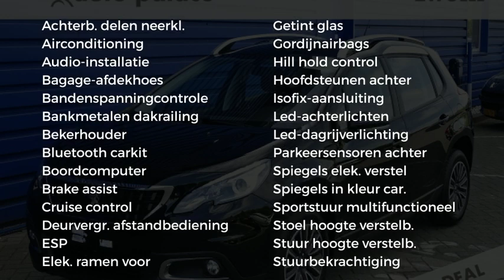Peugeot 2008 1.2 PureTech 110pk Blue Lion | Navigatie | Airco